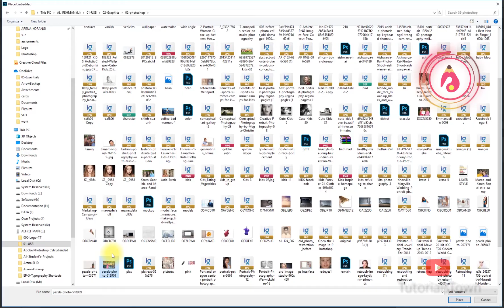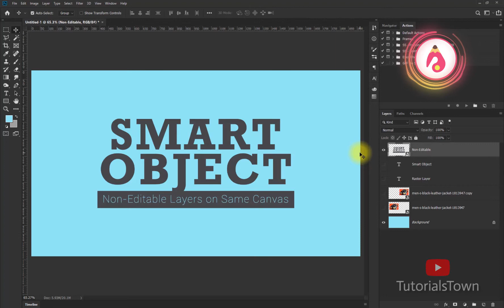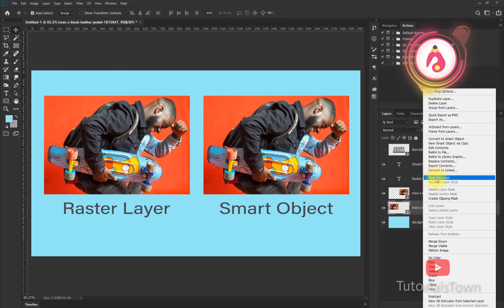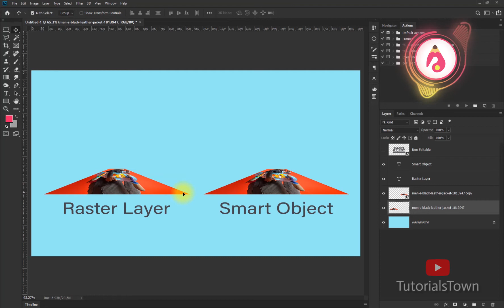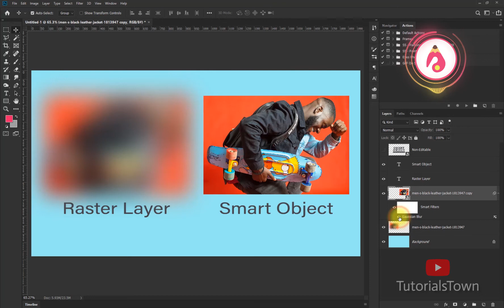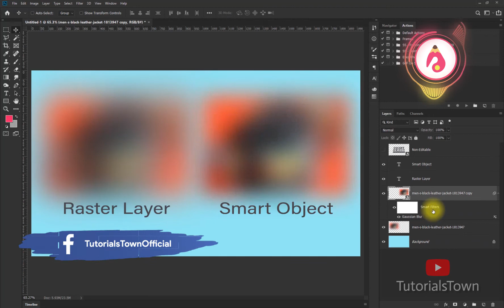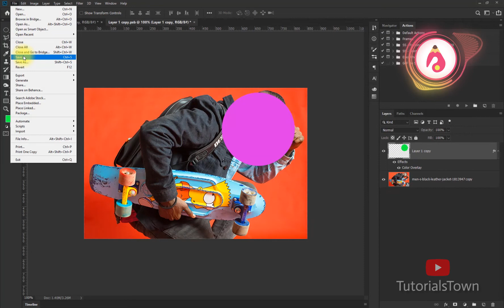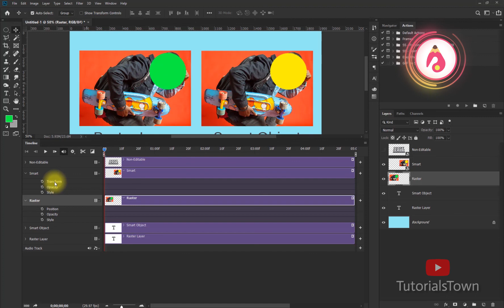Mastering the Power of Smart Objects in Photoshop! | Class 14 | Photoshop Training - Urdu/Hindi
It's Photoshop in Urdu/Hindi.

Unlock the full potential of your creative workflow with this comprehensive tutorial on mastering Smart Objects in Photoshop. Whether you're a designer, photographer, or digital artist, understanding Smart Objects is crucial for non-destructive editing and maximizing efficiency. Join us as we guide you through the versatility of Smart Objects, from creating dynamic designs to streamlining your project revisions. Learn how to scale, transform, and apply filters without losing quality, ensuring your work remains flexible and editable. Discover insider tips for optimal Smart Object usage, linking, and updating. This tutorial is the key to elevating your Photoshop skills and embracing a smarter, more efficient approach to design. Dive into the world of Photoshop mastery and revolutionize your creative process!

Topics in this Class:
- How to Create Smart Objects?
- How to Edit Smart Objects?
- Advantages of Smart Objects?